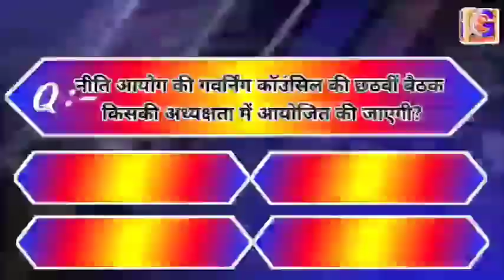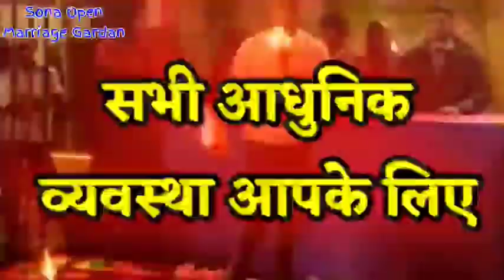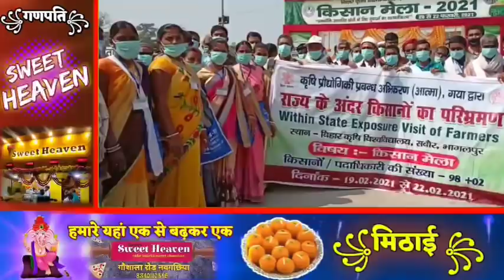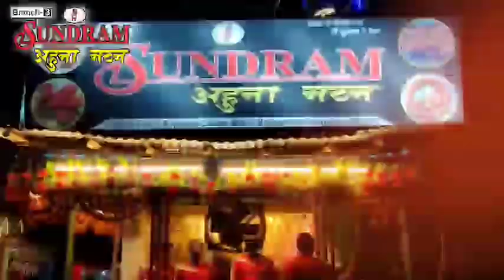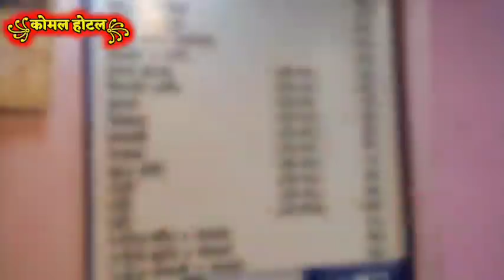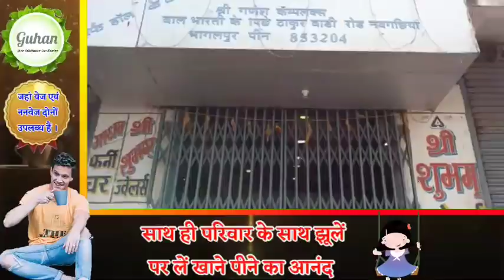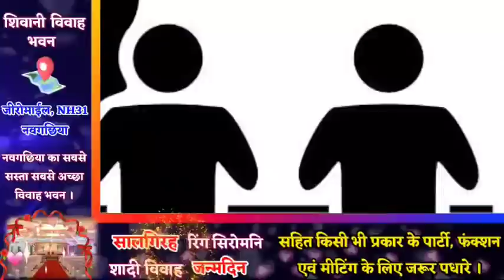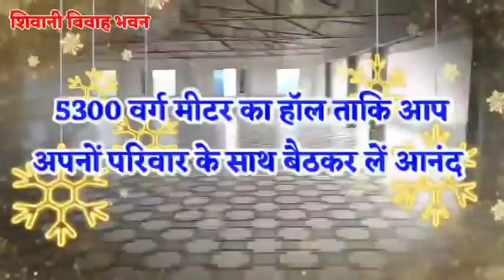BHAGALPUR-NAUGACHIA NEWS// भागलपुर, नवगछिया सहित आसपास की ख़बर (21/02/2021)//GSNEWS